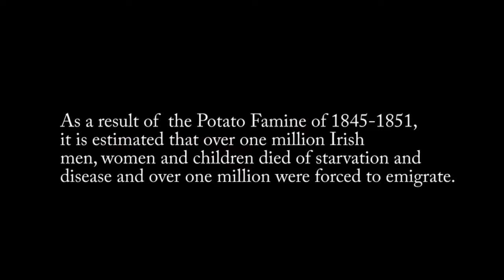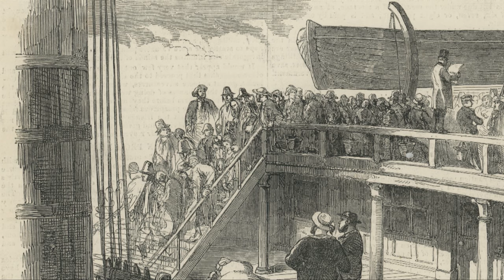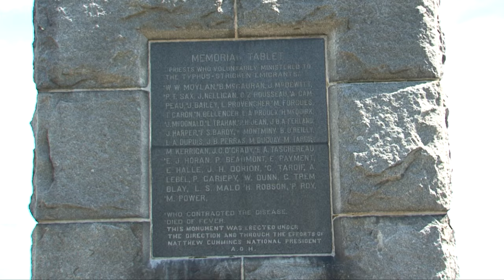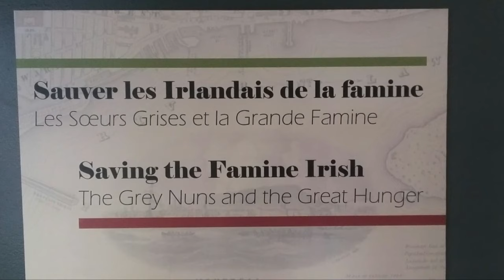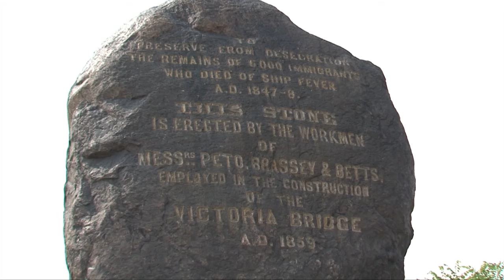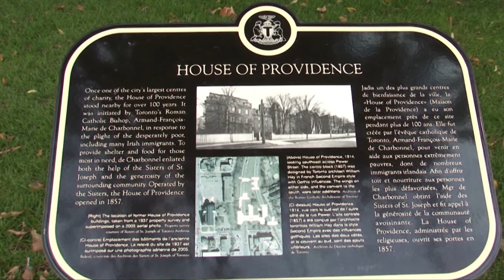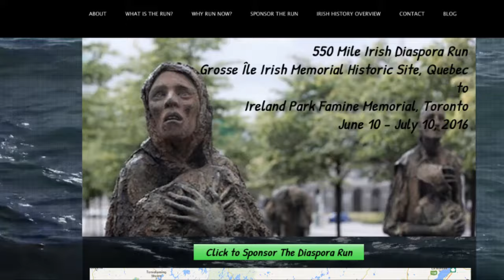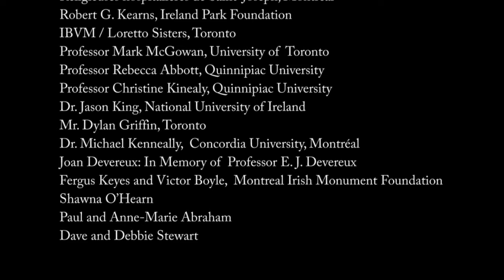Famine Irish Master English March 8, 2017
A Documentary exploring Canada's compassion in welcoming the 109,000 Irish emigrants fleeing the Great Famine in 1847. This film visits Grosse Ile, Montreal and Toronto to understand how the memorials to the Irish Famine help to tell the story of courage and compassion on the apart of Canada's First Responders.